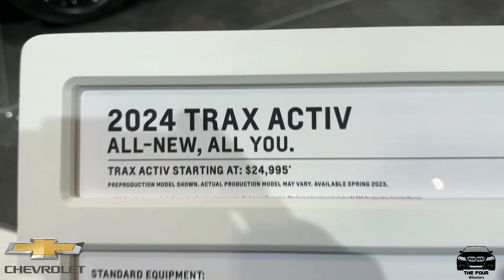2024 Next Generation CHEVROLET TRAX | Compact SUV // Futuristic Interior, Exterior & Specs.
The 2024 Next Generation CHEVROLET TRAX is an unbeatable car for all your needs. It offers modern convenience, versatility, and reliability that are all wrapped up into one. The exterior features sleek lines and a bold color scheme, giving you a classic look that stands out from the crowd. The interior is packed with features to make every drive enjoyable and comfortable, while the engine ensures plenty of power and performance. With its advanced safety and technology features, you'll feel confident with every drive. Discover why the 2024 Next Generation CHEVROLET TRAX is the perfect car for you - come in for a test drive today!